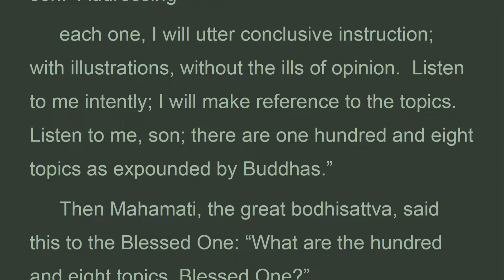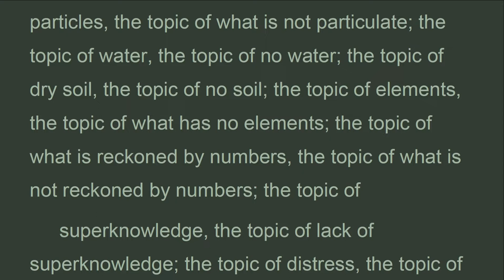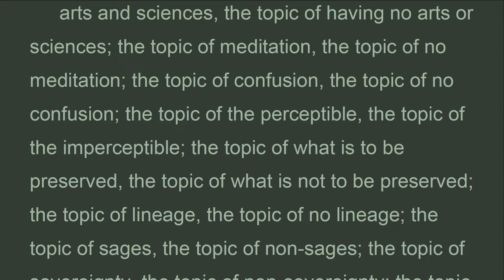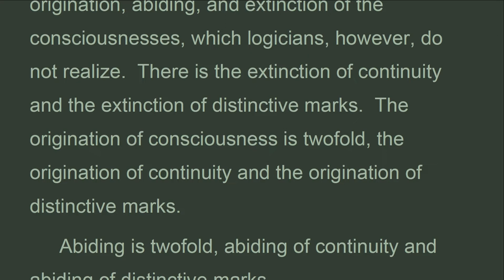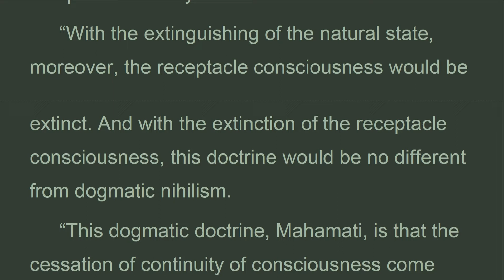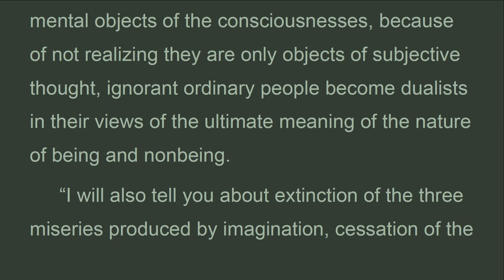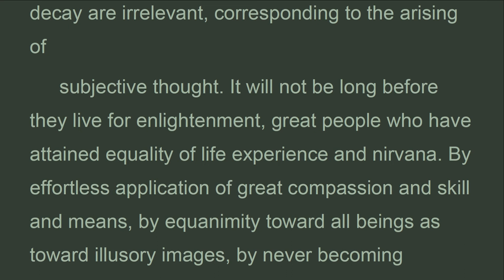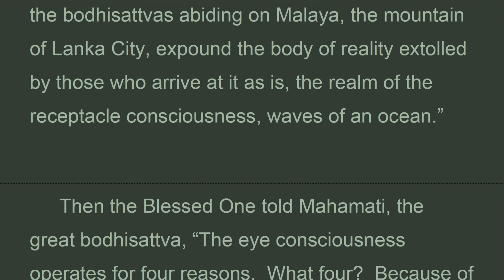LAN_02B_A Collection of All 36,000 Teachings, Lankavatara Sutra, Thomas Cleary (Oct 2022)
The Blessed One said, “There are two parts of origination, abiding, and extinction of the consciousnesses, which logicians, however, do not realize.  There is the extinction of continuity and the extinction of distinctive marks.  The origination of consciousness is twofold, the origination of continuity and the origination of distinctive marks.
 Abiding is twofold, abiding of continuity and abiding of distinctive marks.
 “Consciousness is threefold:  characterized by emergence, characterized by action, and characterized by production.
 “There are two divisions of consciousness, Mahamati, which is described in brief as eightfold: perceptive consciousness and consciousness particularizing things.
 “As a mirror reflects form, Mahamati, so will perceptive consciousness inform. This perceptive consciousness and consciousness particularizing things are an indivisible pair, causing each other.
 “Therein, perceptive consciousness, Mahamati, is the cause of development of inconceivable impressions.  And consciousness particularizing things, Mahamati, is the cause of notions of objects, and the cause of impressions of conceptual elaboration since beginningless time.

Lankavatara Sutra
The Heart of Buddhism
Translated from the original Sanskrit By Thomas Cleary
II.  A Collection of All 36,000 Teachings